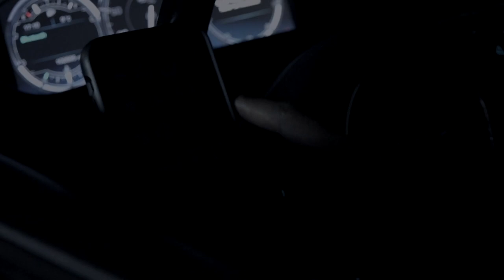G Stat - No Love (Shot By Dexta Dave)